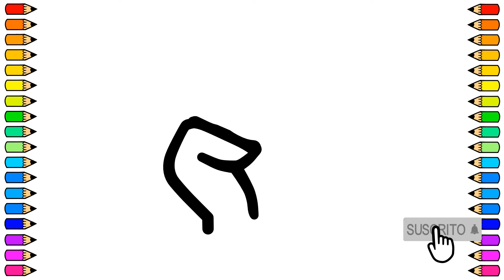Cómo dibujar un PUÑO 👍👌/ Dibujo de PUÑO paso a paso / Dibujos para niños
Hoy vamos a dibujar un PUÑO fácil y paso a paso